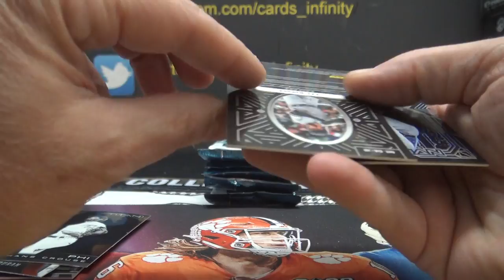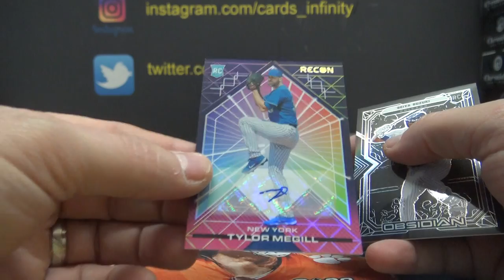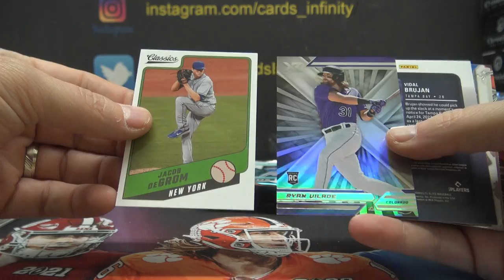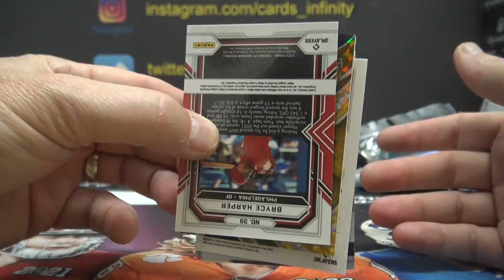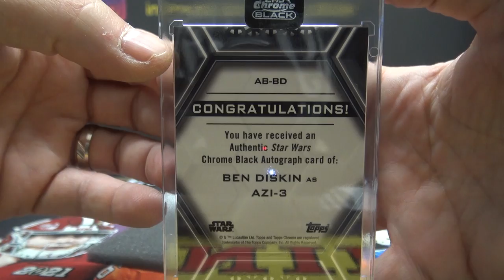Cody's 2022 Topps Chrome Black Star Wars & Chronicles MLB Baseball 2 Box Break